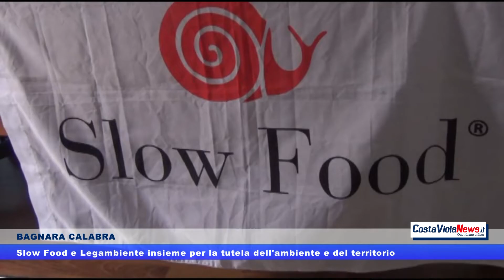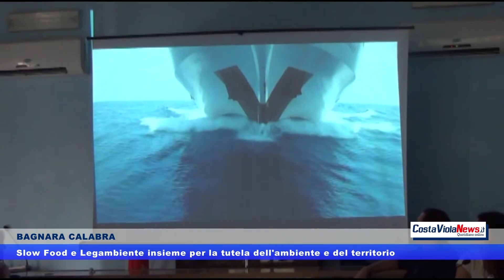BAGNARA CALABRA Slow Food e Legambiente insieme per la tutela dell'ambiente e del territorio